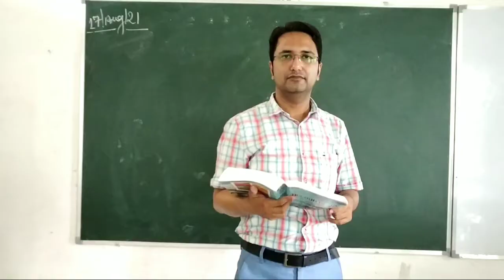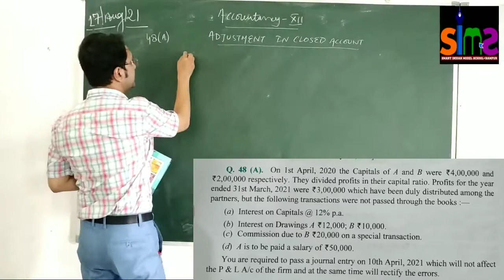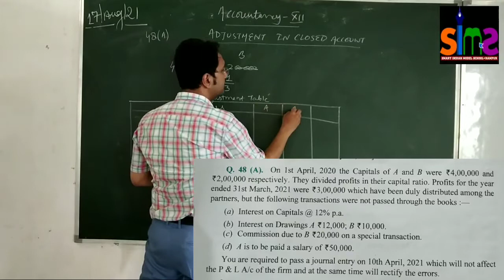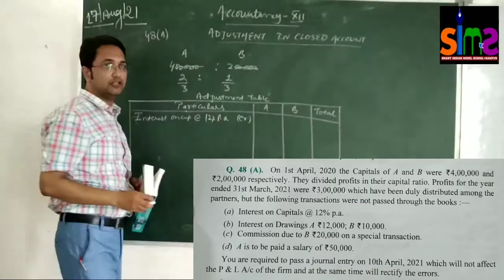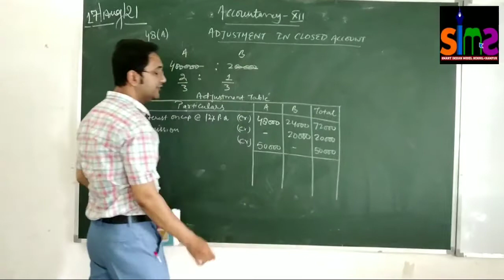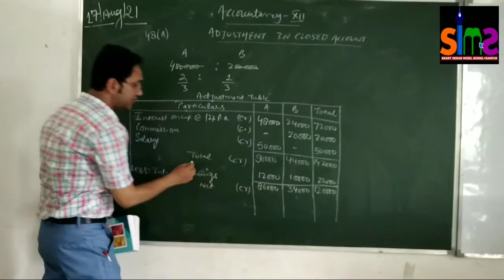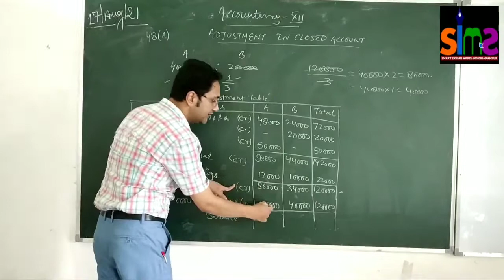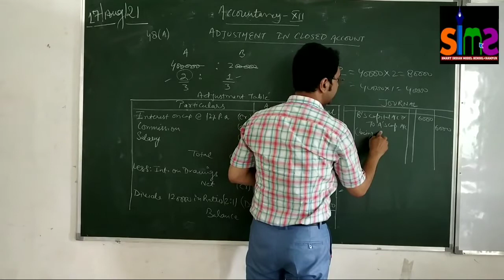Adjustment in closed accounts (interest on capital, drawings,etc)/class-12/Accountancy/by M.Zeeshan